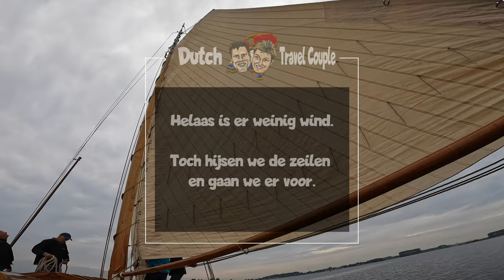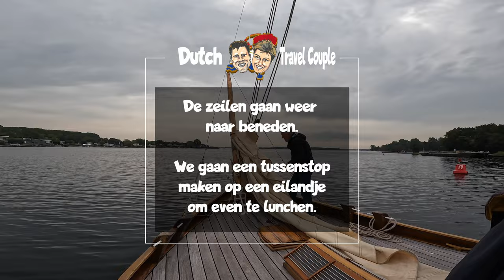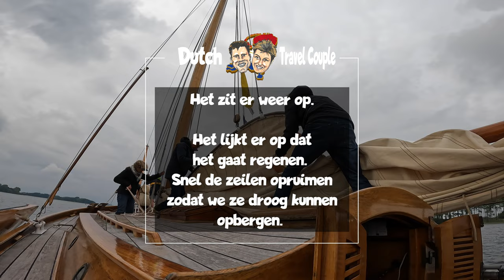Varen met jachthoogaars Alcyon tijdens een donateursvaartocht van Stichting Behoud Hoogaars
We mochten meevaren met het zeilschip de jachthoogaars Alcyon van Stichting Behoud Hoogaars.
Het was gelukkig droog, maar helaas was er in het begin weinig wind. Na de middag was er gelukkig wat meer wind en kwam de vaart er in met het zeilen.

Tijdens het zeilen mogen de gasten de bemanning helpen bij allerlei taken. Dit draagt weer bij aan de toch al zeer bijzondere ervaring.